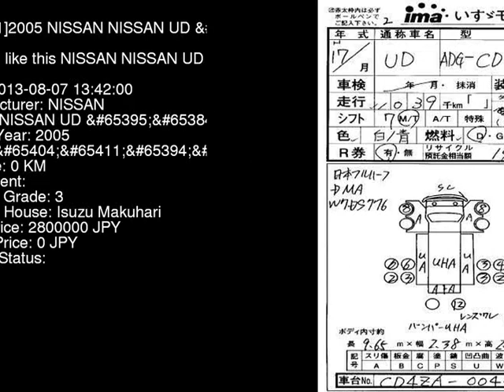2005 NISSAN NISSAN UD CD4ZA - Japanese Used Car For Sale Japan Auction Import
2005 NISSAN NISSAN UD  CD4ZA - Japanese Used Car For Sale Japan Auction Import CD4ZA,NISSAN,NISSAN_UD,jdmvip,vip,jdm,cars,japan,jdmvip.com,japanesecars,usedcars Japanese Used JDM Car For Sale At Auction in Japan for Import